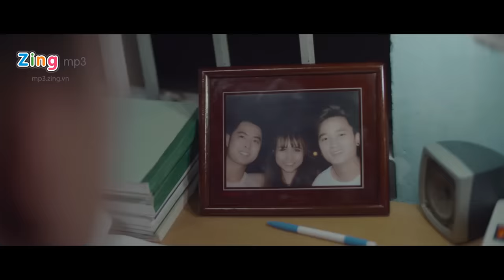Khi Người Mình Yêu Khóc - Phan Mạnh Quỳnh (Official MV)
Music Video: Khi Người Mình Yêu Khóc - Phan Mạnh Quỳnh